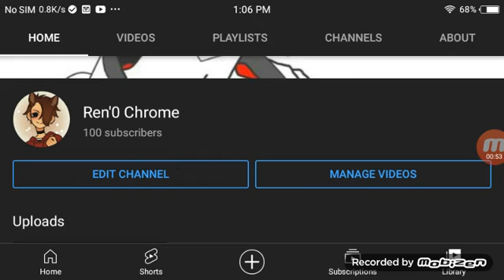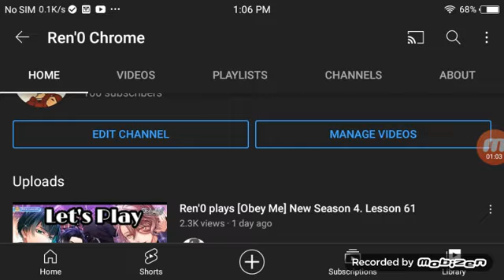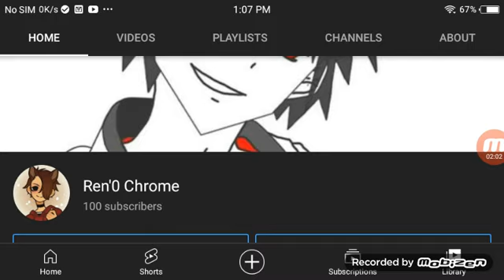Ren'0 Talks. What just happened?! 100 Subs?!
I reached a personal step into this and I am really happy. Thank you so much.

And also, before people can ask, Yes I am indeed still working on the Solomon Birthday Video.